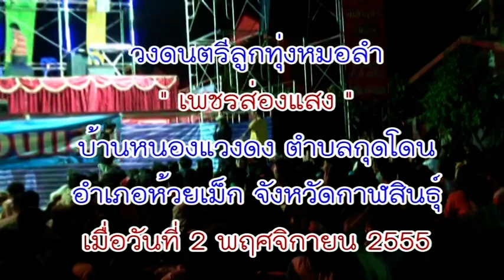วงดนตรีลูกทุ่งหมอลำ เพชรส่องแสง 14